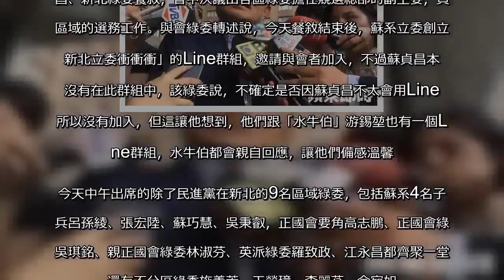【花絮】新北綠委新建群組沒蘇貞昌 讓他們憶起水牛伯 | 蘋果日報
民進黨選對會召集人陳明文、林錫耀今作東，邀請新北市長參選人蘇貞昌、新北綠委餐敘，會中決議由各區綠委擔任競選總部的副主委，負責區域的選務工作。與會綠委轉述說，今天餐敘結束後，蘇系立委創立「新北立委衝衝衝」的Line群組，邀請與會者加入，不過蘇貞昌本人沒有在此群組中，該綠委說，不確定是否因蘇貞昌不太會用Line，所以沒有加入，但這讓他想到，他們跟「水牛伯」游錫堃也有一個Line群組，水牛伯都會親自回應，讓他們備感溫馨。今天中午出席的除了民進黨在新北的9名區域綠委，包括蘇系4名子弟兵呂孫綾、張宏陸、蘇巧慧、吳秉叡，正國會要角高志鵬、正國會綠委吳琪銘、親正國會綠委林淑芬、英派綠委羅致政、江永昌都齊聚一堂，還有不分區綠委施義芳、王榮璋、李麗芬、余宛如。民進黨祕書長洪耀福、副秘書長高幸雪也出席。與會立委轉述說，蘇貞昌獲提名後，就有陸續到各立委選區跑行程，先前爭取提名時，蘇系跟非蘇之間的隔閡，早就「一笑泯恩仇」，因此今天見面也沒有什麼尷尬的氛圍，新北沒有不整合的本錢，會團結一致輔選。與會立委也說，今天有特別成立了一個Line群組，邀請與會綠委加入，方便大家日後選務工作的聯繫，目前群組內還沒開始正式運作，只有分享了蘇貞昌的IG連結等，不過，與會立委提到，蘇貞昌本人似乎沒有加入群組，這讓他想到，他們與游錫堃也有一個群組，游本人有在群組中，且都會親自回應，兩人給人的感受不同，他們對游還是有一份很深的感情在。（余祥／台北報導）想知道更多，一定要看……【台多斷交】蘇貞昌曾與多國壘球友誼賽　籲團結一致對外民調落後侯友宜　蘇貞昌：這是一場很困難的選戰暗諷蘇貞昌　侯友宜：對神明信用不可違逆【預告片】最狂教授李錫錕　明上《八方聊天室》看了這則新聞的人，也看了……【不斷更新】中國為何此時出手迫台多斷交？　原因在這裡力挺管爺！國民黨3點聲明　籲撤換吳茂昆　卡管中閔被罵政治操作　徐國勇回嗆：挺管派先捫心自問！   有話要說 投稿「即時論壇」